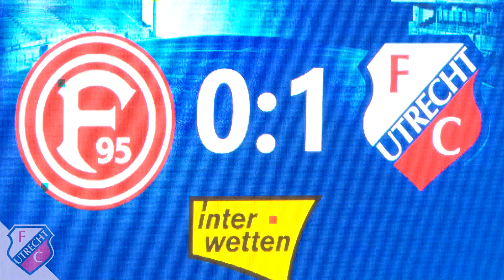HIGHLIGHTS | Interwetten Cup 2019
De eerste prijs is binnen! In deze video zitten de samenvattingen van beide wedstrijden met reacties van Mark van der Maarel, Justin Lonwijk én trainer/coach John van den Brom!